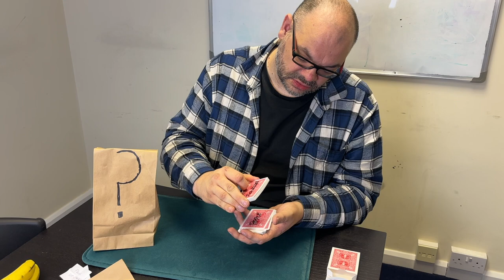Predicting A Banana?!? | The Creative Process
This Thursday, it's time for another Creative Process! Today Craig dives into the bowls once more to find out what magical creation he will be tasked with making today! Today we have got a... random one for sure!